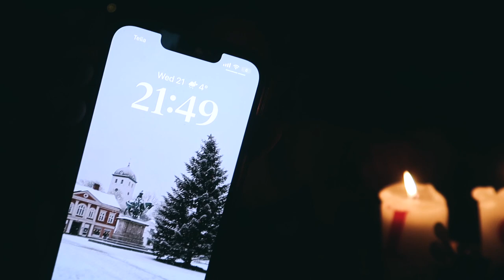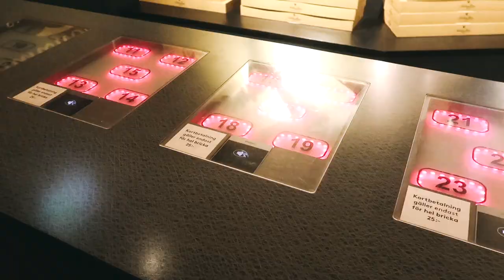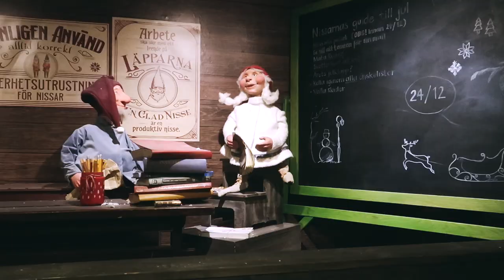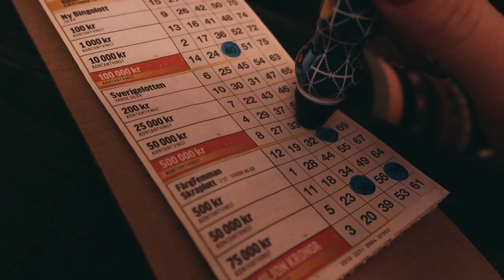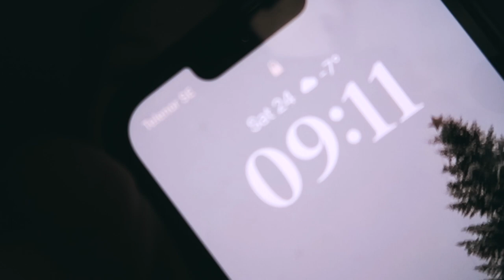Swedish Christmas 2022 | Kalle Anka, Bingolotto, Jul På Liseberg! 🎅🏼🇸🇪🎄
MERRY CHRISTMAS!
Hope you've all had a wonderful Christmas and a great 2022! See you next year with hopefully some new vidfeos!

Cameras used:
Sony a7ii with 28mm f/2.0, 50mm f/1.8 and 28-70mm f/3.5-5.6

I'm Hannah, a 29-year old living in London creating lifestyle and travel content. I'm originally from Sweden but moved to London in 2018 after graduating from Aberystwyth University in 2015.